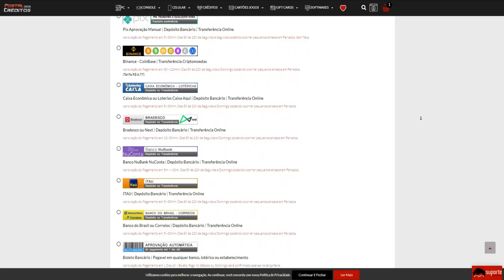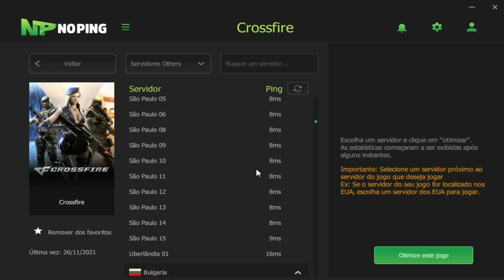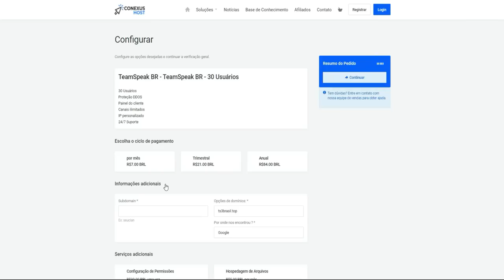AMASSEI um EX-PROPLAYER e ele ficou 0/6😲